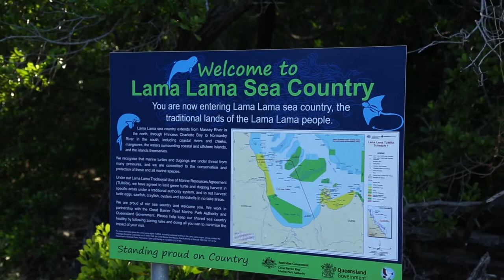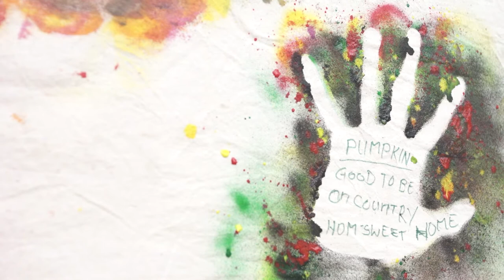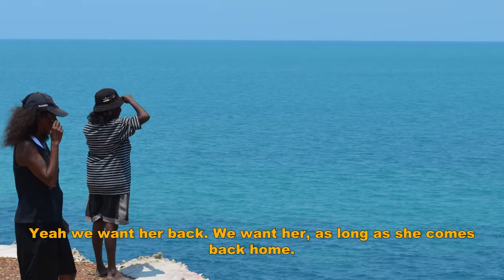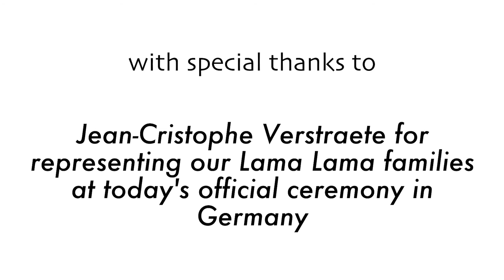Aakurru Yintjingga - Indigenous Repatriation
The Lama Lama people, of Queensland, explain the importance of the return of their female ancestor to Country - Yintjingga. This was facilitated through the Australian Government's Indigenous Repatriation Program. Video provided courtesy of the Lama Lama Land Trust, Lama Lama Tumra and the Yintjingga Aboriginal Corporation.